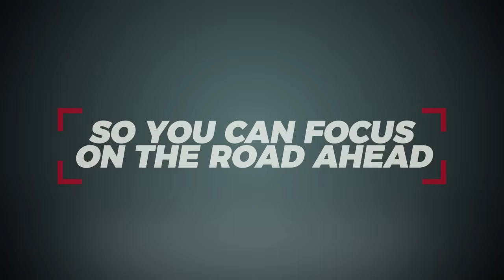Jimmy Spencer vs. Kurt Busch Explained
"Mr. Excitement" Jimmy Spencer opens up to Dale Jr. and co-host Mike Davis about the big 2003 incident with fellow driver Kurt Busch that left Busch bloodied and Spencer suspended. We find out that even after 18-years, the feelings are still strong about what happened after the Michigan race.